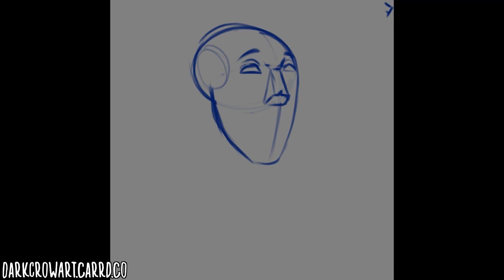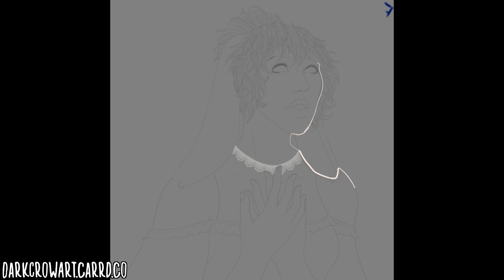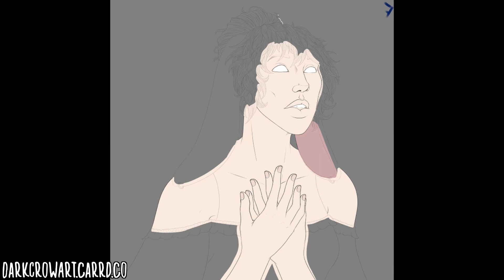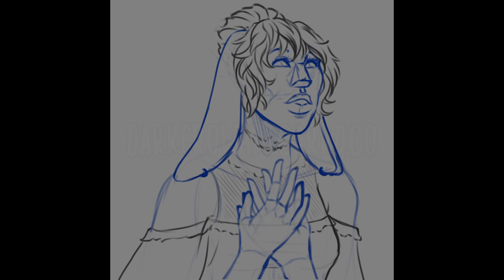Art Trade - Analitta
Total Time: ~12 hr 40 min

Sketching: (0:00)
Lineart: (0:25)
Flat Colors: (1:28)
Shading: (6:50)
Rendering: (7:35)
Outro: (7:55)